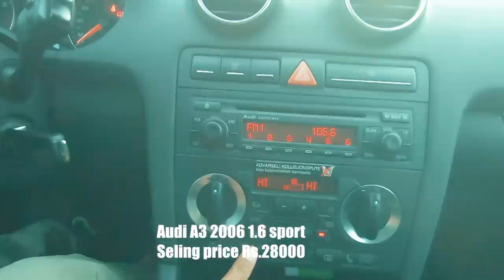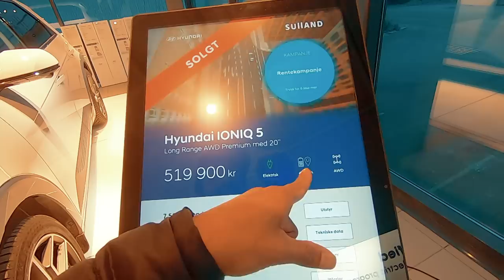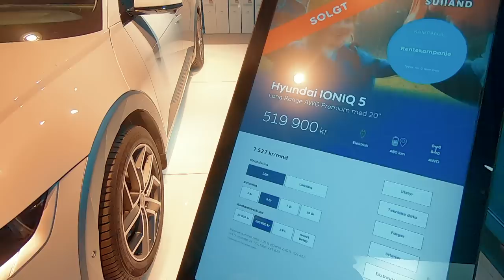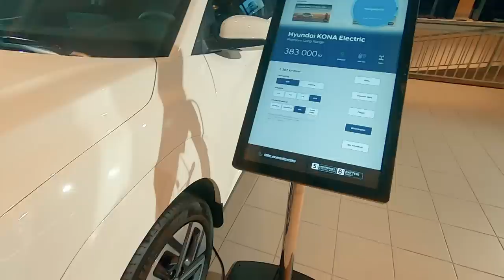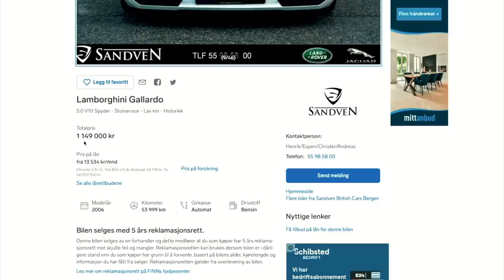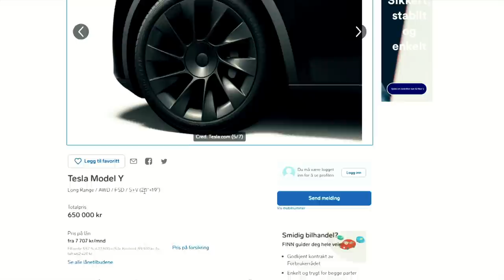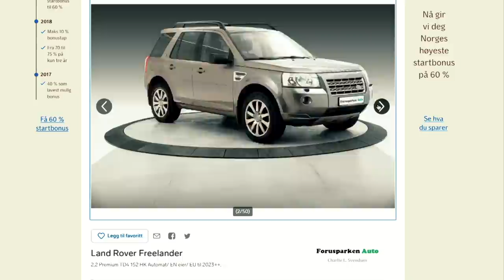norway cars/Sinhala Car Sale Video.ලක්ෂ 3 ටවත් විකුනන්නබැරි මගේaudi A3 එකlife in norway sinhala vlog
Sinhala vlog by Travel in Europe about cars
Norway cars..